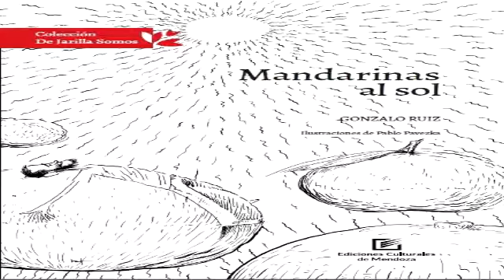[A Dos Toques] Entrevista Gonzalo Ruiz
En la edición 20 de la temporada 2017 de A Dos Toques, entrevistamos al escritor de Mandarinas al Sol, Gonzalo Ruiz.